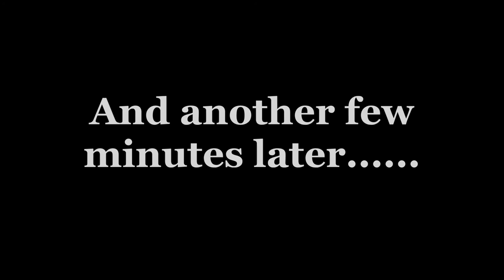Fishing with a Baseball Player -- (Creek Fishing with Bait2Bend) - Hoosierback Collaboration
Scott from the YouTube channel Bait2Bend contacted me earlier this week and wanted to meet up and do some fishing. So luckily I was able to get with him and we headed down to the creek for some fishing. In the process of outfishing me at my favorite spot he ended up catching his first ever smallmouth bass.
 I truly hope you all enjoy this video. It was definitely a pleasure to make.

If you like everything outdoors, then you've come to the right place.

Arbogast Top Water 3-pack

6 Segment swim bait

Nikko Helgramite

Berkley Cherrywood HD Rod

Zebco 33 Reel

Nikon L820 Camera

DJI Spark Drone

Camera Tripod

DJI Spark Propellers

Abu Garcia Black Max Reel

Zebco Fishing Line

Diawa Ultralight rod

Diawa 4134 Spinning Reel

Mailing Address:

Hoosierback Outdoors
316 Old State Rd. 37 N
Bedford, Indiana    47421